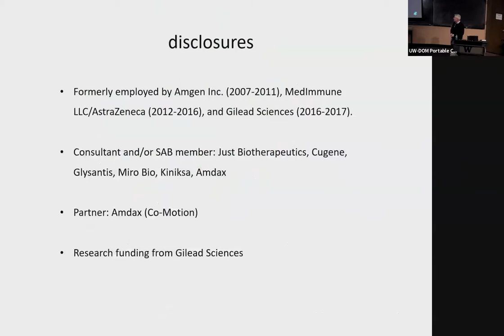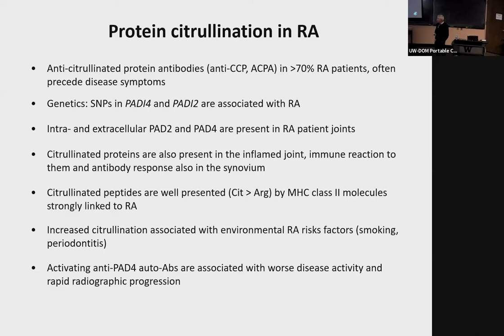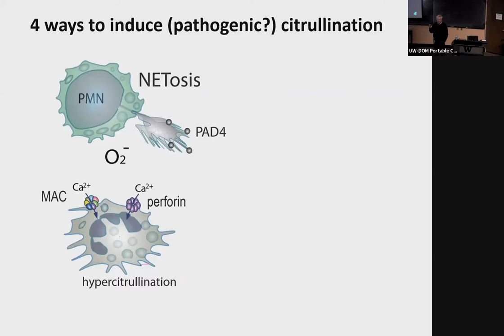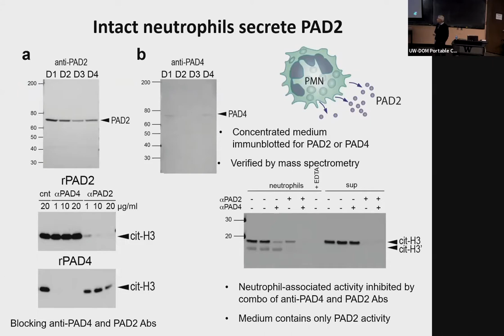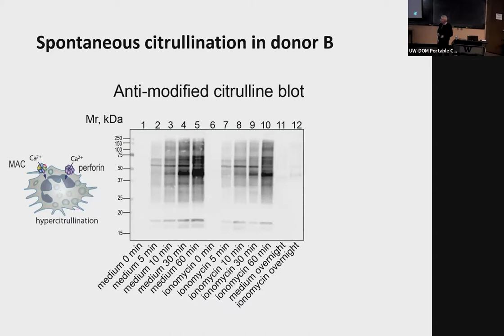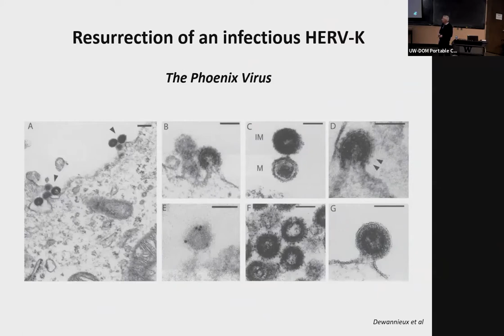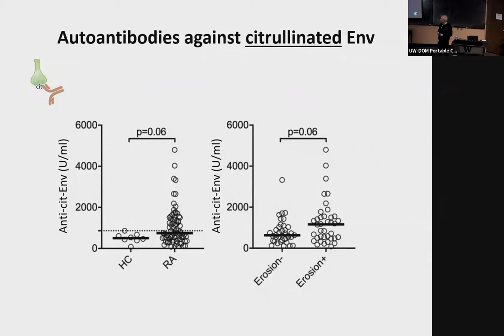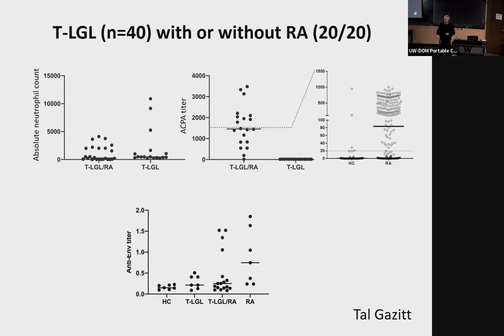Rewriting the etiology and pathogenesis of rheumatoid arthritis?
Department of Medicine Grand Rounds Presentation by Dr. Tomas Mustelin, Professor, Division of Rheumatology

Herndon and Esther Maury Endowed Professor in Rheumatoid Arthritis